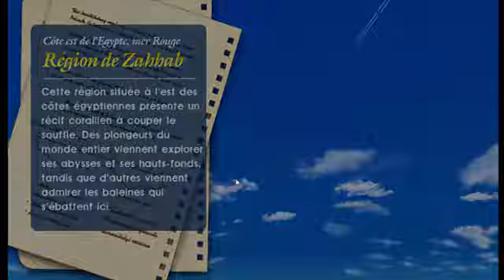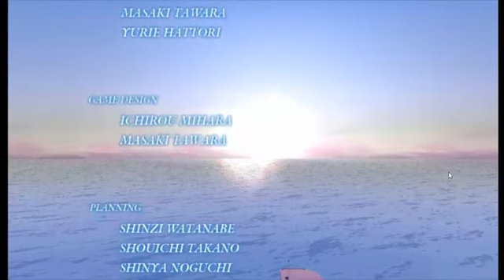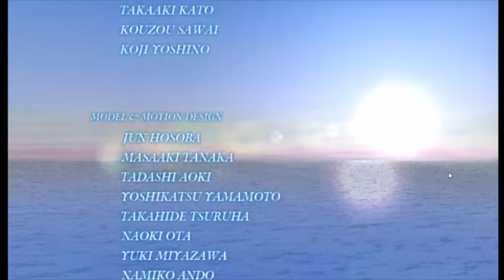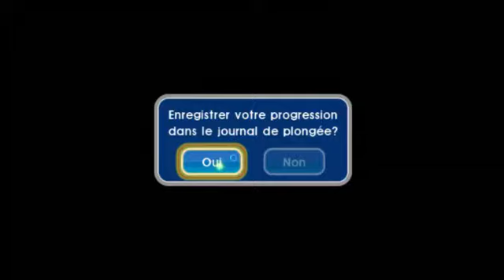Endless Ocean 2 - FIN(?) - Le cri des Dragons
Ça y est ! Nous l'avons trouvé !